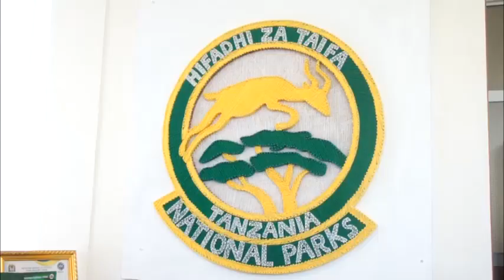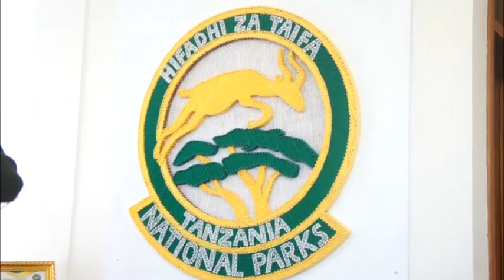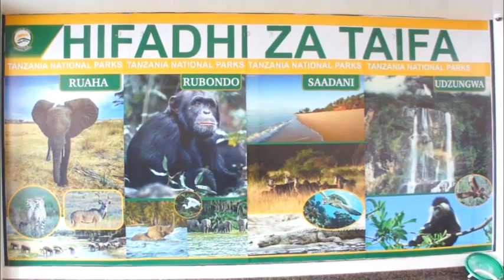TEMBOKA FESTEVAL YAITEKA DODOMA/VALENTINE LAZIMA TWENDE MBUGANI